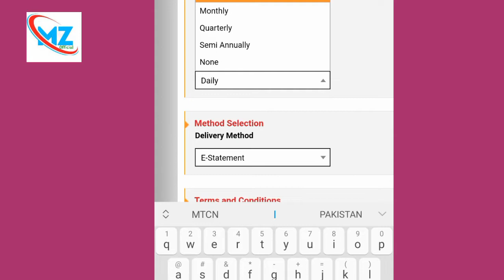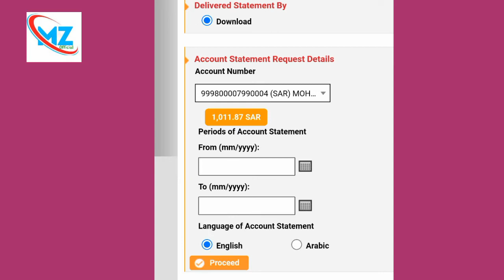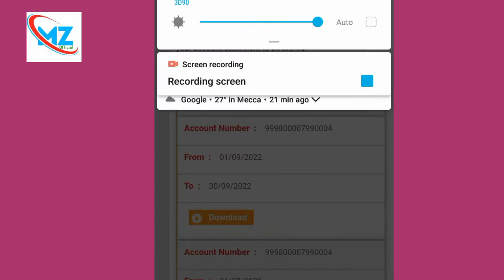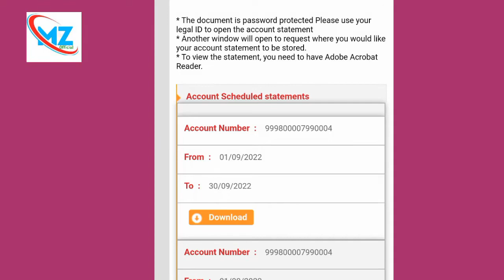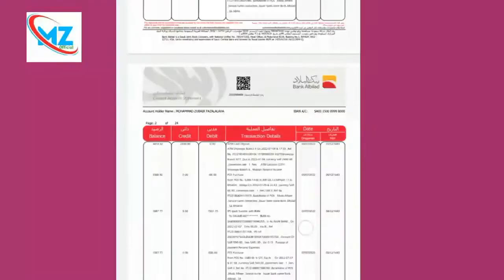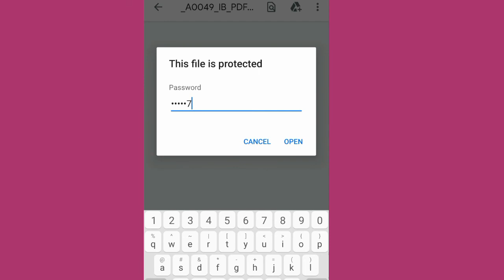HOW TO DOWNLOAD BANK ALBILAD STATEMENT ONLINE| BANK ALBILAD ACCOUNT STATEMENT IN PDF